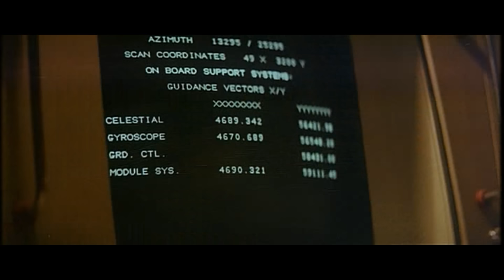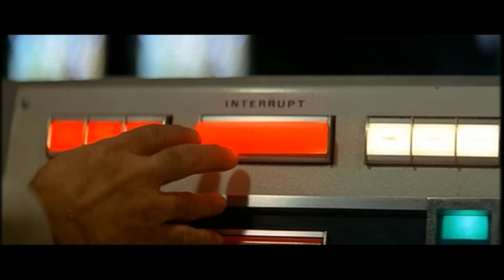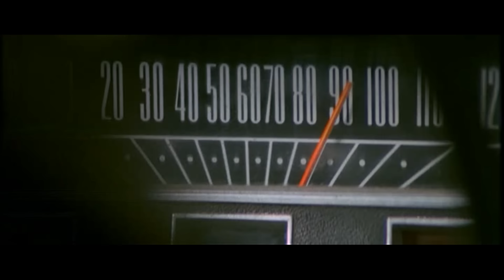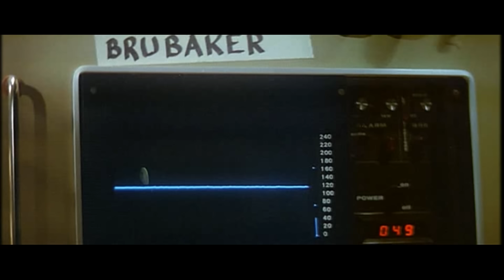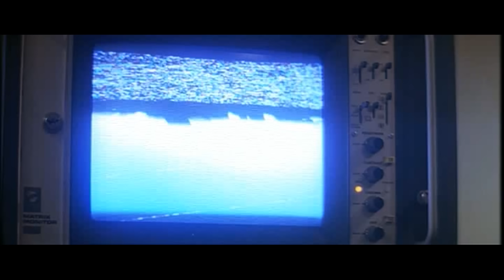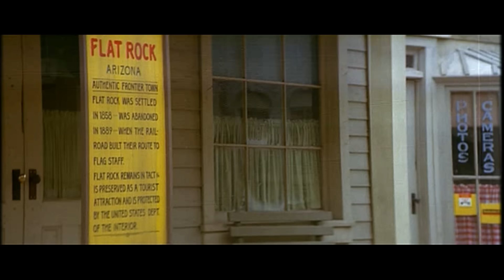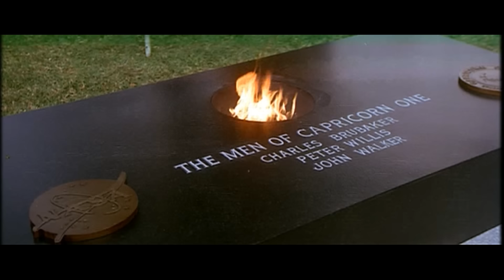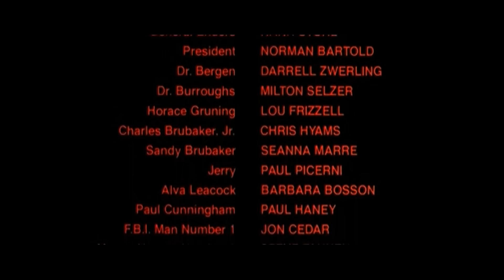Capricorne One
Come i poteri forti attuano i Cover's Up per nascondere al Mondo intero quello che vogliono.
Minacce Omicidi e Finzione Cinematografica.